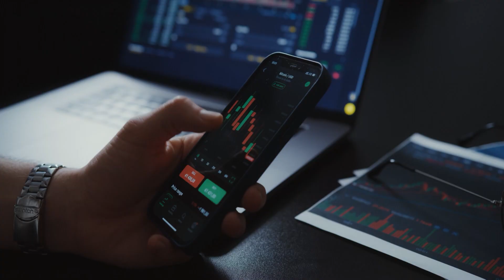As dívidas faziam Maria e André brigarem constantemente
No Congresso para o Sucesso eles descobriram como vencer estes problemas